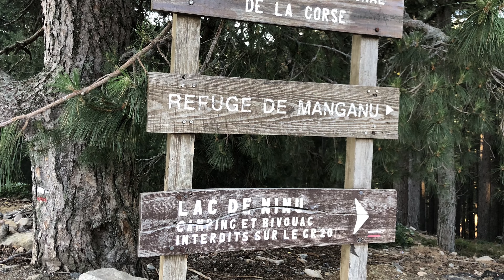GR20 - Etape 6 (Castel Vergio - Bergerie de Vaccaghja) HD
Vidéo très complète pour vous faire une idée de l'étape 6. Nos plus belles photos, nos rires et nos galères HD